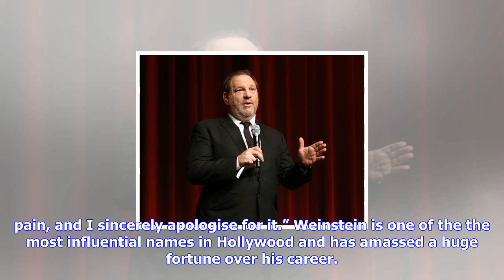Breaking News | Harvey weinstein net worth: how much has the film producer made during his career?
Harvey weinstein net worth: how much has the film producer made during his career?

GETTYHarvey Weinstein net worth The film producer is worth an estimated $200millionWeinsteins attorn...